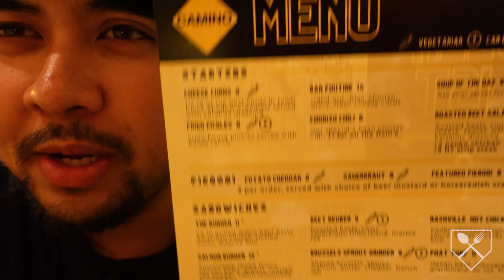CAMINO REVIEW - West Allis, WI - Flavor Of The Week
Restaurant: Camino | Serving: Pub grub | Location: West Allis, WI

Camino is a top-rated bar that dishes out fantastic food! On this episode, I visit on Monday and get myself a $5 burger! It's one of the best burgers around Milwaukee!

Foodie
Food Blog
Food Blogs
Food Vlog
Food Vlogs
Foodie Nation
Milwaukee Foodie